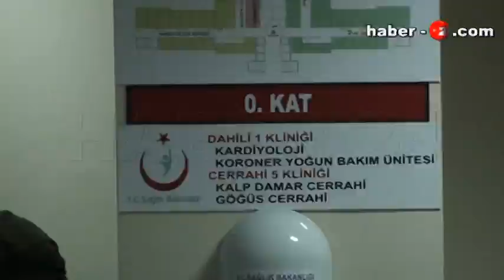Amcasının Kalbine Hayat Oldu